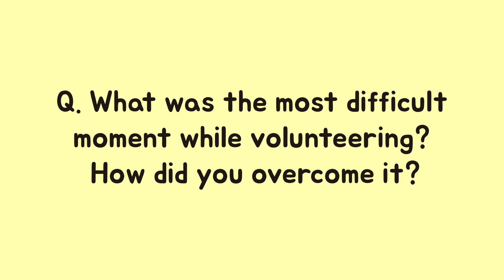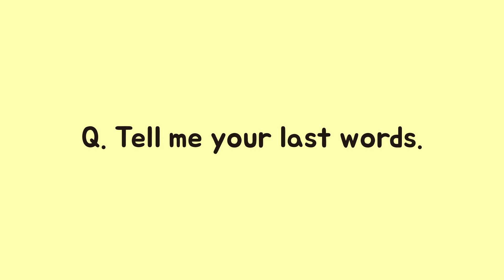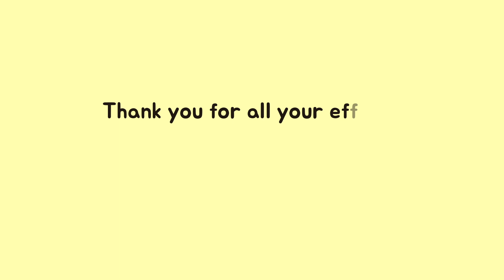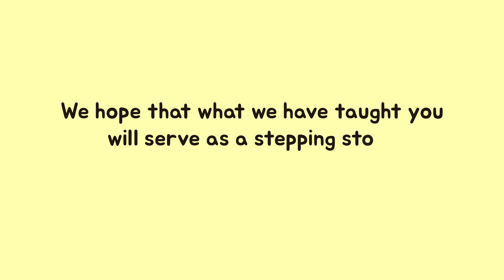WFK Youth Volunteer Social: Philippines 1 (Cavite) SEL - Last Interview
Audio support